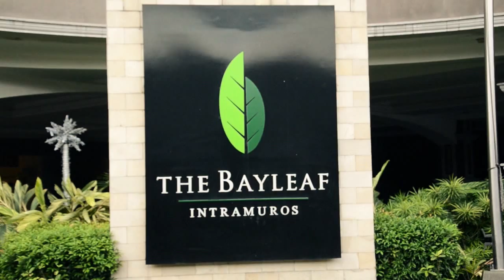Jasper & Pretzel Wedding (SDE)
December 1, 2013
Patio Victoria, Intramuros

This is an example of a Same Day Edit Wedding Video by Dimensions Photo Group.

Dimensions Photo Group offers photo and video coverage on different events such as Birthdays, Weddings, Debut, Corporate